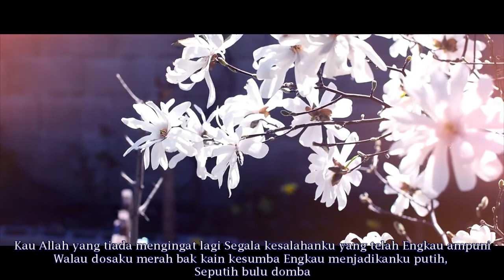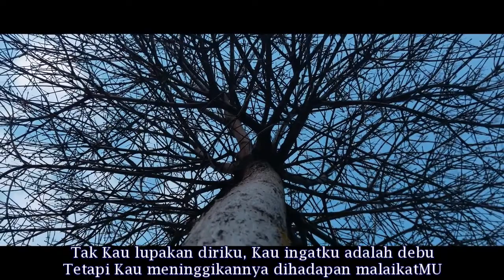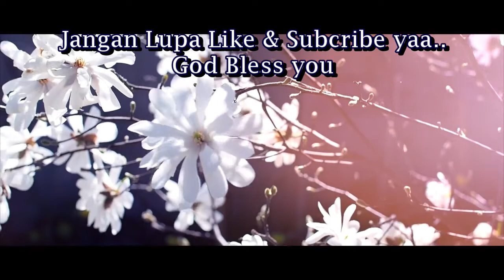Seputih Bulu Domba - Cover Lagu Rohani instrumental (lirik) official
selamat menikmati konten - konten channel ini.

silahkan klik link dibawah ini untuk cover lagu rohani lainnya;